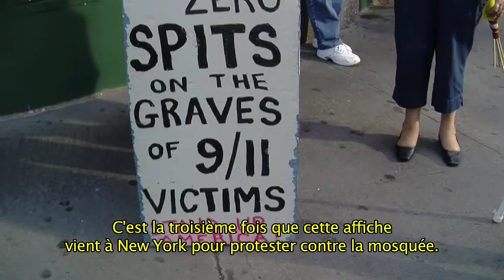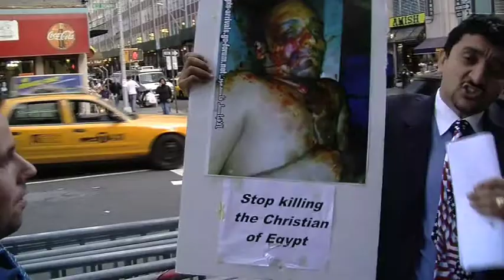Ridiculous Puritans, poor World Trade center, poor Obama... ©adrien rivollier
Shorts sequences shot in the World Trade center neighborhood on 2010 september 11th. A sad anniversary  when you hear what kind of debates you could find there..